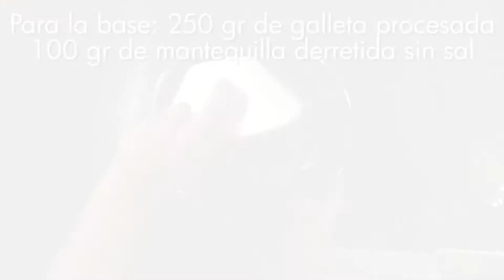Cheesecake de limón y pistachos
INGREDIENTES
PARA LA BASE
250  de galleta procesada
100 gr de mantequilla derretida sin sal
Mezclar los dos ingredientes y poner sobre molde desmontable, presionar bien para emparejar la superficie, orear 5 min a 350°, sacar del horno y reposar hasta enfriar.

400 gr de queso crema
1 taza de leche condensada
½ taza de zumo de limón
1 cdita de esencia de pistacho
½ taza de pistachos sin cáscara
Batir con globo a velocidad media la leche condensada con el queso crema y la esencia, agregar en forma de hilo el zumo de limón, seguir batiendo hasta que la mezcla tome consistencia.
Agregar los pistachos picados a la mezcla.
Poner sobre la galleta y llevar a congelación por aproximadamente 1 hora.
Decorar con pistachos al gusto.